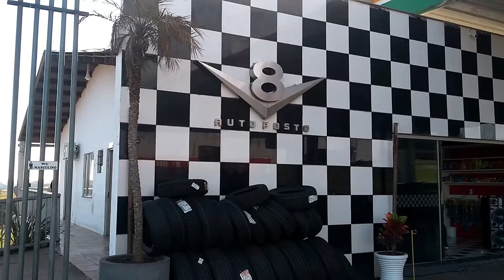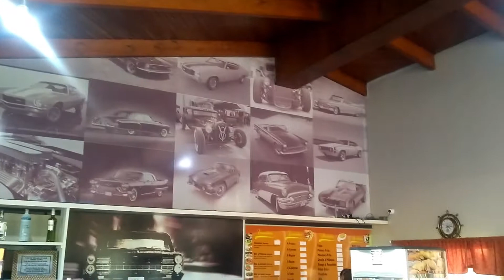POSTO DE COMBUSTIVEL RETRÔ | ambiente para antigomobilistas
Durante viagem de onde moro a cidade dos meu pais (cruz alta) passei por este posto que já conhecia a muito tempo, tendo meu canal agora resolvi mostrar a todos que me acompanham, um posto de combustíveis que da vez e voz  e bom atendimento com amplo espaço a todos os seus clientes, principalmente os antigomobilistas, tanto que seu ambiente interno e externo é dedicado a todos que apreciam carros antigos.